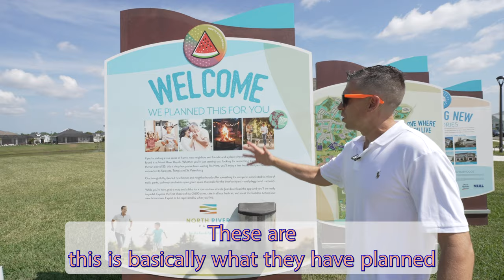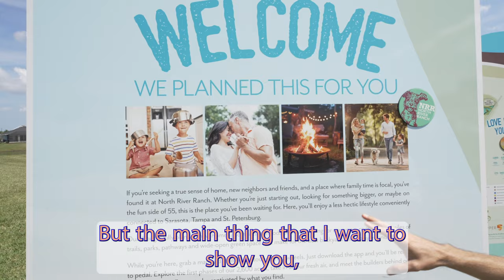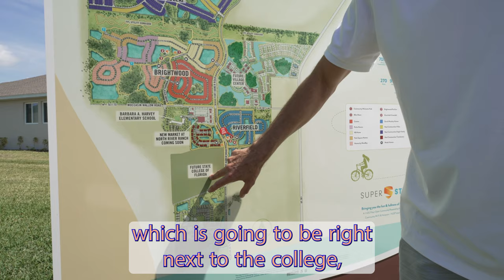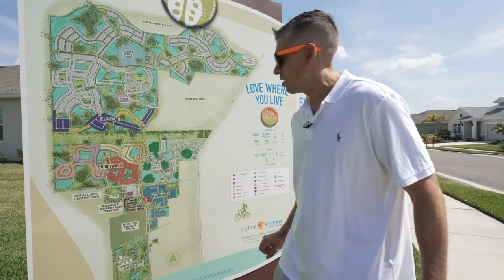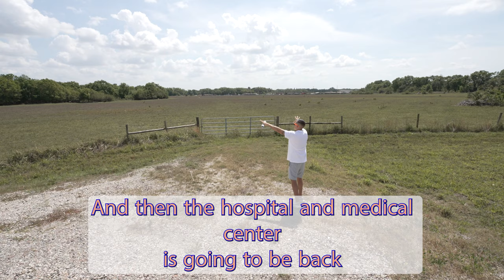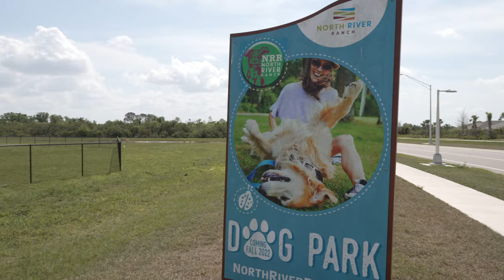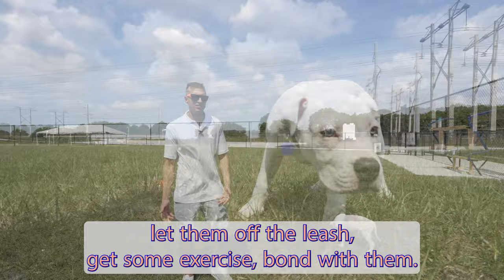NORTH RIVER RANCH NEW HOMES (part 3) w DAVID WEEKLEY HOMES, PUBLIX, HCA HOSPITAL, and SCF COLLEGE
I interview new home builders and provide virtual tours of new construction communities. I am a licensed real estate agent that represents my clients when purchasing or selling a home. I have 7 years experience and over 100 transactions including 35 flips and 5 personal new builds. I am a landlord as well as a buyer and seller that has experienced real estate from every angle.

Welcome to North River Ranch, located in beautiful Parrish, Florida! This master-planned community has so much to offer, from stunning David Weekley homes to top-notch amenities and incoming facilities like the new Publix, SCF College, HCA Hospital, Market Walk, and Paw Park. In this video, we'll take you on a virtual tour of North River Ranch and give you a sneak peek of what to expect in this growing community.
First up, we'll show you the new Publix, which is conveniently located within the community. You'll love the variety of fresh produce, meats, and baked goods available at this state-of-the-art grocery store.
Next, we'll take a look at the future site of SCF College, which is just a short walk or drive from North River Ranch. This community college offers a wide range of programs, including business, health sciences, and technology. It will be a great place to further your education or start a new career.
Moving on, we'll explore David Weekley homes, which are known for their quality craftsmanship and unique designs. Whether you're looking for a spacious single-family home you're sure to find the perfect fit in North River Ranch.
We'll also show you the future site of the newly planned 150 bed HCA Hospital, which is located inside the community. This hospital will offer top-notch medical care and a range of services, from emergency care to specialized treatments.
If you're looking for a place to shop, dine, and hang out with friends, Market Walk will be the perfect spot. This open-air shopping center is supposed to feature a variety of stores and restaurants, as well as plenty of outdoor seating and entertainment options.
Finally, we'll wrap up our tour with a preview of Paw Park, a new dog park that's set to open soon. This park will feature separate areas for small and large dogs.
We hope you enjoyed this preview of North River Ranch in Parrish, Florida. Whether you're looking for a new home or simply exploring the area, we're confident that you'll love everything this community has to offer.

To view new construction homes in Parrish and other areas as well as other youtube videos, blog, reviews, past sales, featured listings, blog, market reports, list a home, sell a home for cash quickly and also a mortgage calculator or loan application